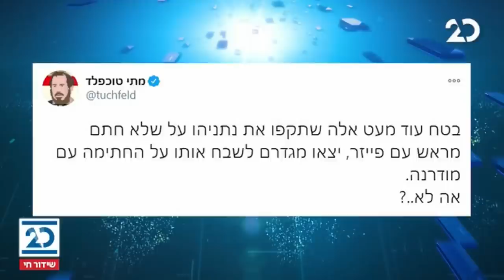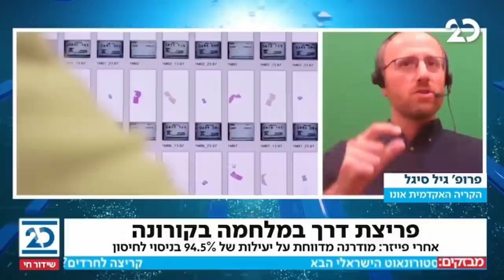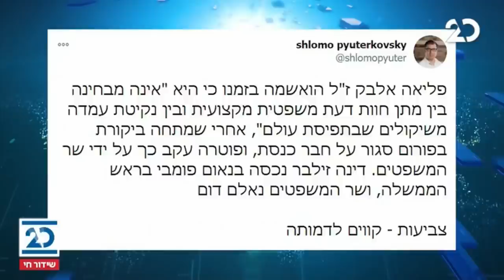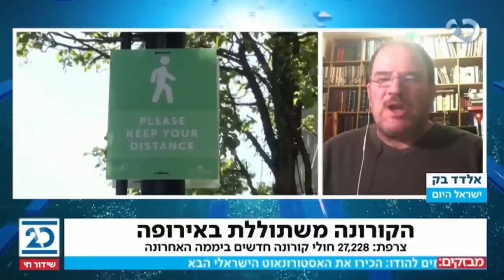ריקלין ושות' עם שמעון ריקלין | 16.11.2020 | התכנית המלאה